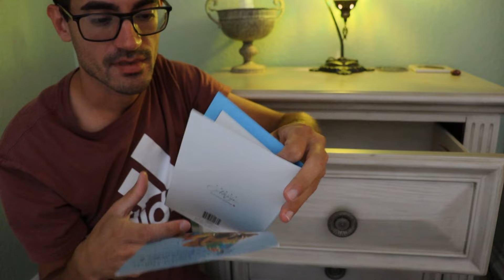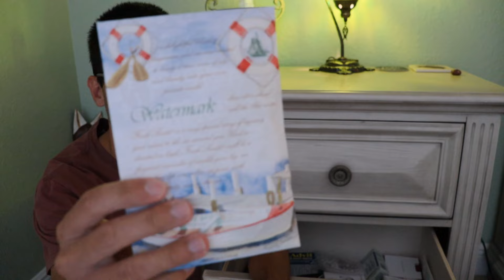What's In My Drawers (ASMR)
What are all the things in my drawers? Here is what I keep...